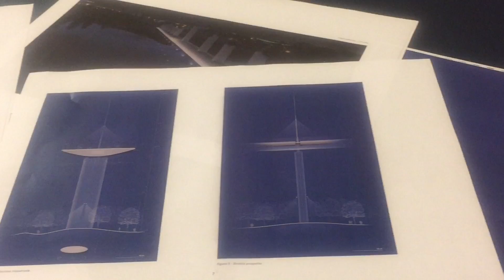Il progetto di Renzo Piano sarà il nuovo ponte di Genova